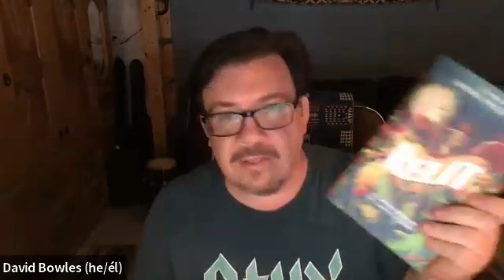Sci-Fi and LGBTQ+ Panel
Hosted by Castle Bridge Media in support of the launch of the new LGBTQ Cyberpunk adventure NECROPOLIS ALPHA by Chris M Arnone which has been called out by New Scientist as one of the best new SF books of January.
Panelists:
- Chris Arnone, Book Riot journalist and creator of the panromantic ace character Elise Corto, star of the Jayu City Chronicles (The Hermes Protocol and the new Necropolis Alpha)
- David Bowles, Mexican American author and translator, author of over three dozen award-winning titles, most notably They Call Me Güero and My Two Border Towns
- Jennifer Brody, author of the Disney Chills book series, The 13th Continuum trilogy, and the Stoker Finalist for "Best Graphic Novel" for Spectre Deep 6, and so much more
Listen in to hear about the convergence of gender and sexuality in SF and cyberpunk, leaning into and pushing against tropes, and more!